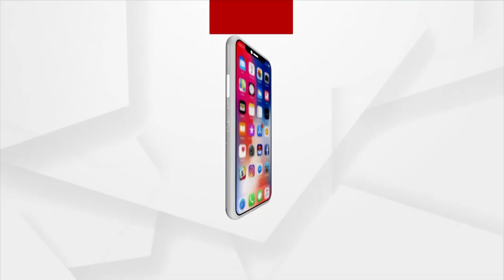BJD's Soumya Ranjan Patnaik Indirectly Targets Odisha Govt